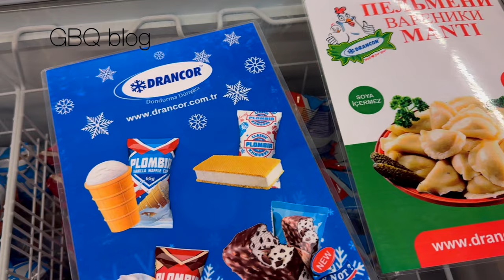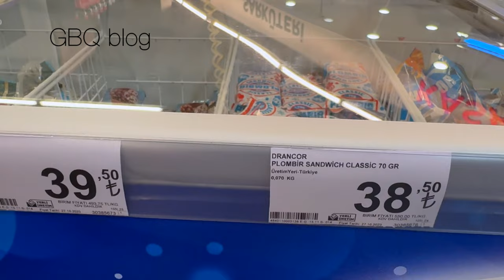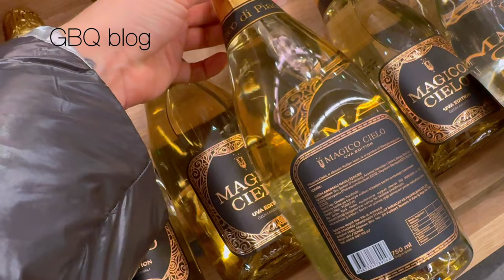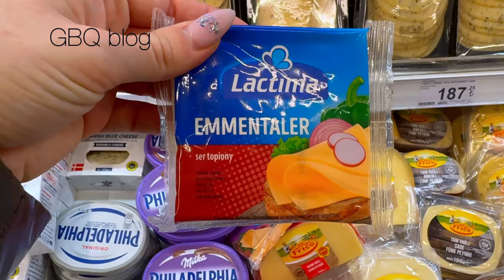Vlog Istanbul перед новым годом \GBQ blog